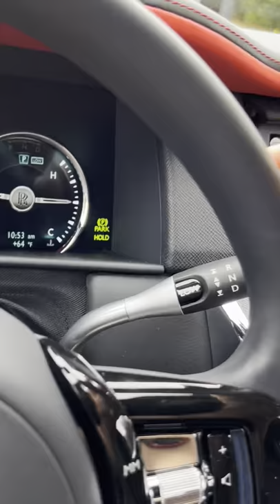Sport Mode is called something else in Rolls-Royce vehicles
Powertrain ⚙️: Twin-Turbocharged 6.75-liter V12
Output 💪: 563 hp/627 lb-ft of torque
Transmission 🕹: 8-Speed Automatic
0-60 MPH 🚦: 4.5 seconds
Top Speed 💥: 151 mph
MPGe (as tested) ⛽️: 12 city/20 hwy/14 combined
Curb weight ⚖️: 6,086 lbs

Should Low Mode be called Sport?

Options Equipped:
- Hell Rot II Paint ($12,650)
- Wheel Centers Matched to Wheel ($1,275)
- Dark Exterior Package ($19,350)
- Bespoke Interior - Module Editing ($6,950)
- Heated Passenger Surround ($2,625)
- RR Monogram Embossed on Doors ($2,050)
- RR Comfort Headrest Cushions ($1,900)
- RR Monogram Embossed on Headrests in Mugello Red ($1,525)
- Contrast Seat Piping in Mugello Red ($4,375)
- Colored Contrast Stitching in Mugello Red ($2,275)
- Instrument Panel with Top Stitch ($850)
- Shooting Star Headliner ($7,800)
- Rear Theatre Configuration ($8,500)
- Driver Assistance System ($5,325)